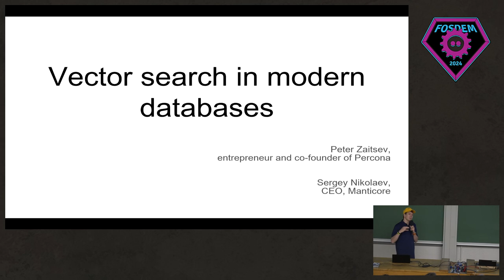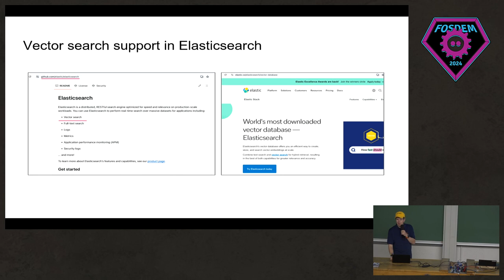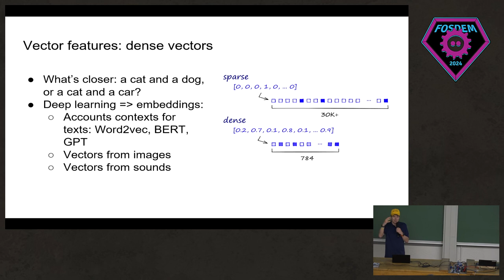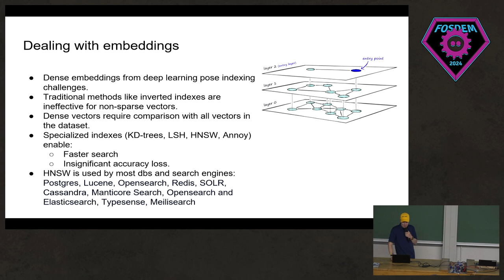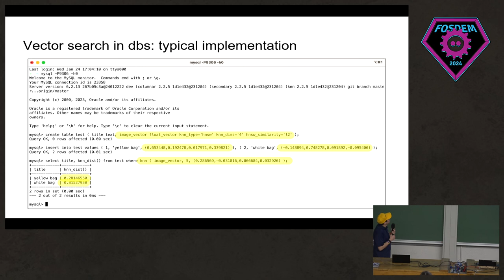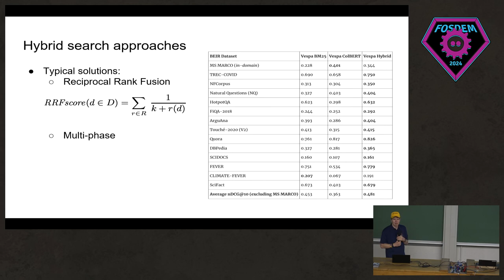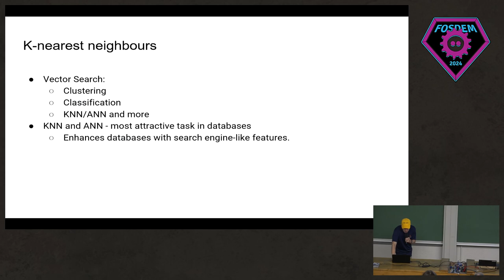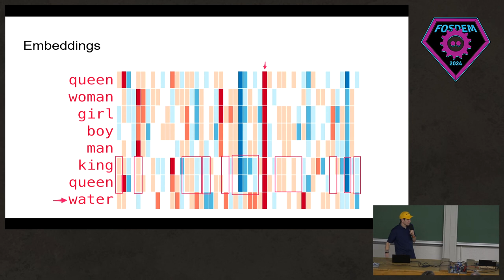FOSDEM 2024: Vector search in modern databases.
In this talk, we explore the emergent landscape of vector search in databases, a paradigm shift in information retrieval. Vector search, traditionally the domain of specialized systems, is now being integrated into mainstream databases and search engines like Lucene, Elasticsearch, Solr, PostgreSQL, MySQL, MongoDB, and Manticore Search. This integration marks a significant evolution in how we handle complex data structures and search queries.

Speakers: Peter Zaitsev and Sergey Nikolaev